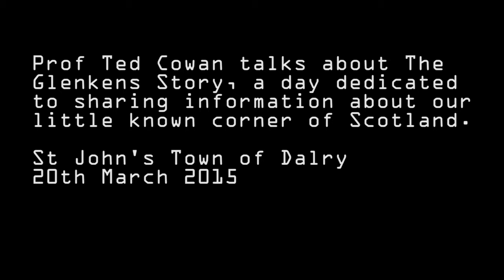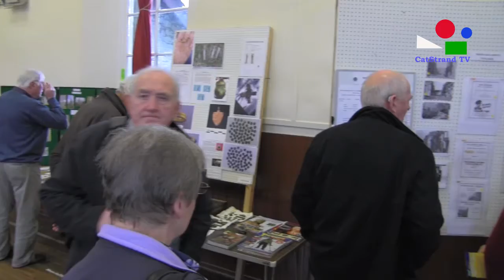The Glenkens Story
CatStrand TV talked to historian Prof Ted Cowan about the first Glenkens Story day which took place on 20th March 2015 in Dalry. The day included a wide array of talks about Glenkens-related history and was a huge success.  All of the talks were recorded and will be available to listen to online in the coming weeks.